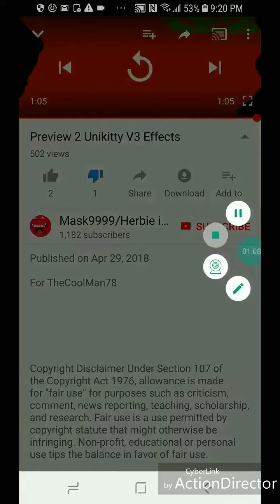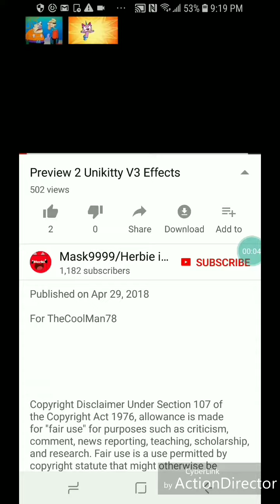Ve111 hd preview 2 Unikitty v3 effects ReVeRsEd